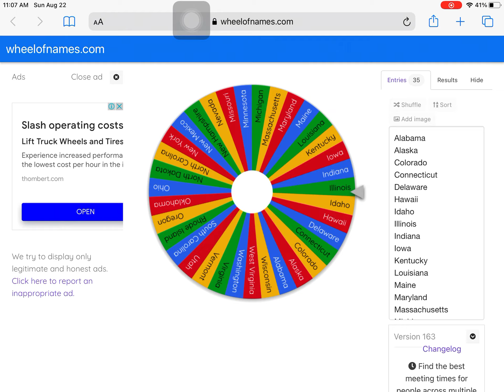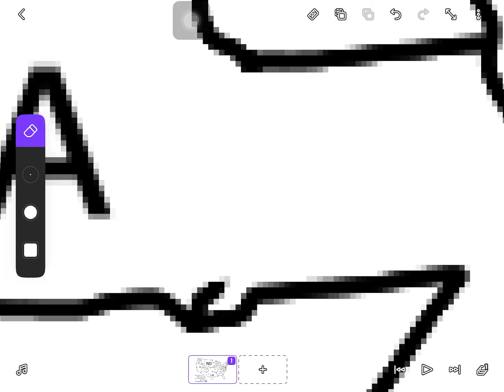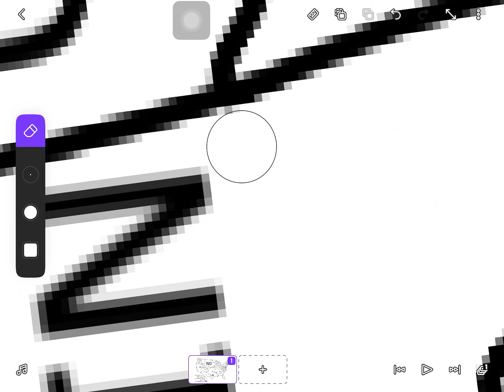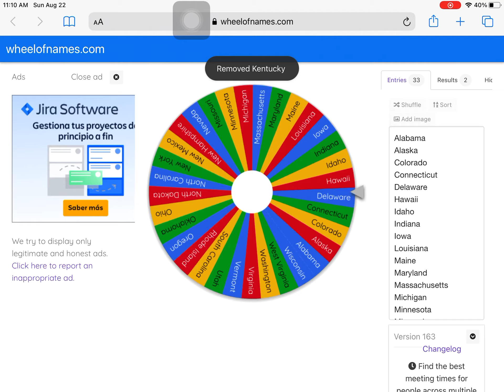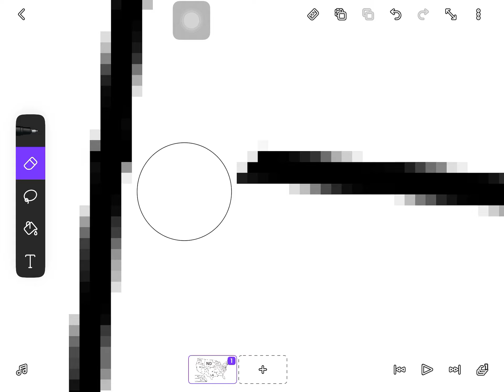US State Battle Royale 6